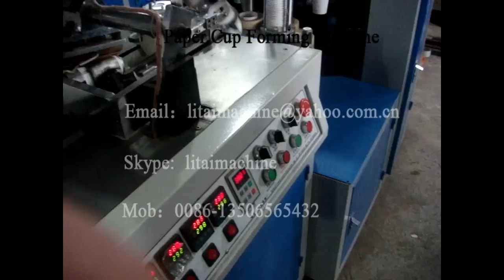Paper Cup Machine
3-12 OZ Single Paper Cup Machine: single PE coated paper cup machine is the automatic environmental machine with multi-running positions.
This machine runs a whole procedure of paper-feeding , cup-fan-wall sealing, oiling, bottom punching, heating, rolling,rimming, rounding and tripping.
It is an idea equipment of producing drinking cup, ice-cream cup and other food cone-shaping containers.This type paper cup machine is mainly used to make one side PE coated paper cups from 3 oz to 12 oz.
Main Technical Data:
•Paper Cup Sizes: 3,4,5,6.5,8,9,10.5,12 OZ or other sizes
•Row material: Single side(one side) PE(polyethylene) film coated paper
•Suitable paper weight: 150--400 gsm (Recommend 180--300 gsm)
•Speed of making paper cups: 45--55 pcs per minute
•Limit of temperature control: 0--400 Centigrade
•Total power: 4 .8KW
•Power source: 380 V,220V 50 Hz,60 Hz or other Customer needed
•Whole machine weight: 1500 kg
•Appearance size(L x W x H): 2600 x 1200 x 1550 mm
•Note:We can make the paper cup machine suitable for your requirement.

Paper cup bottom diameter (outside) , Min 30mm---Max 78 mm
Paper cup top diameter (inside) , Min 45mm---Max120mm
Paper cup height , Min 32mm ---Max 130 mm
the top curling diameter, from 2.4mm to 5mm, this is decided by the paper weight(the paper thickness),
Finished Products' Usage:
Single side PE coated paper cups are widely used for hot drinks( hot coffee cups, hot water), some cold drinks(ice-cream cups). One side PE coated paper cups is not suitable for some certain beverage: coca-cola, coke, cold beer. The reason is when a certain beverage or cold beverage filling in one side PE coated paper cups, the paper become softened and the water will leak out slowly.
IF you really want to produce the cups filling beverage or cold drinks, recommend you use double PE coated paper cups produced by LBZ-LB double sides PE coated paper cup machine

Note: Youtube is prohibited in China, we can't read any message.